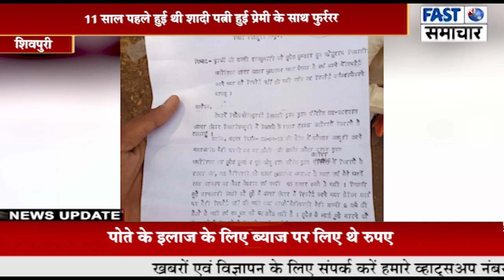11 साल पहले हुई थी शादी पत्नी हुई प्रेमी के साथ फुर्ररर, पति ने एसपी से लगाई गुहार